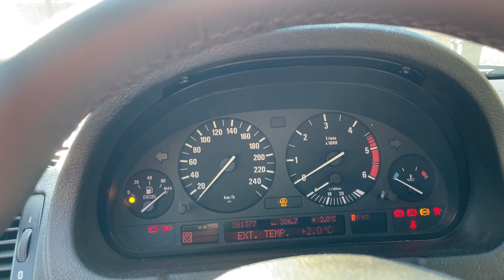ДЯДО МЕ ЗАПАСИ С МАТЕРИАЛ...